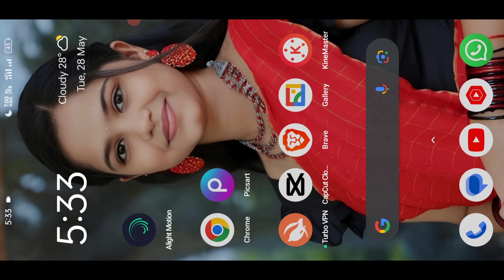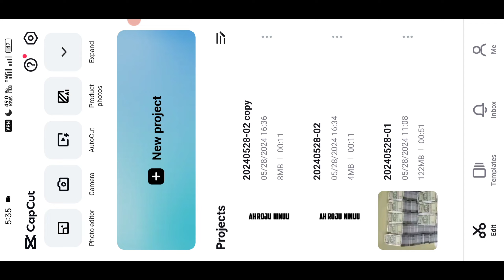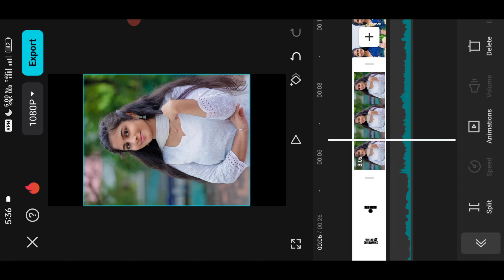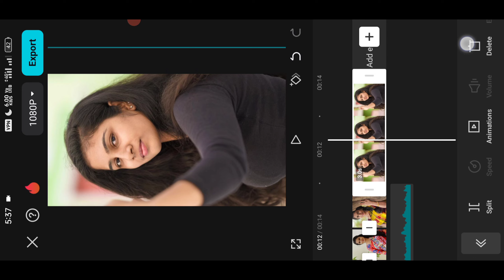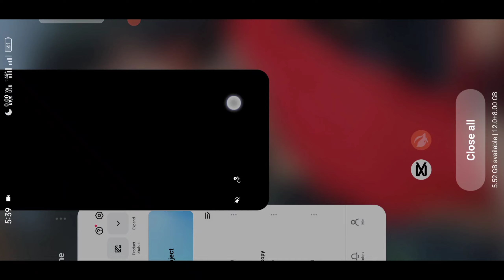Instagram Trending Reels Lyrics Video Editing in Capcut Telugu | mahi tech info